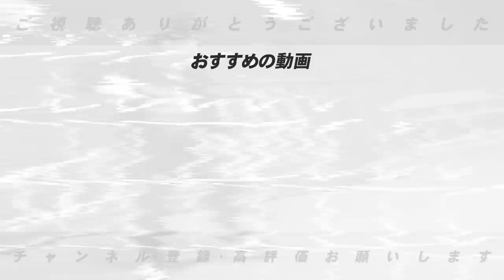【2022年ドラフト】隠し球を発表！巨人と阪神が”ドラフト１位”に浅野翔吾を指名か？中日はとにかく”二遊間”を指名すべき！球場を考えると適している球団を豊さんの視点で解説します！【プロ野球】